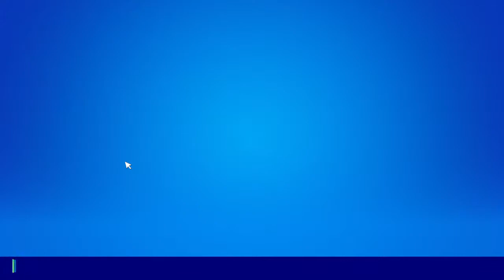Live me Sebbe100 :)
Willen jullie gamevideo's zien dan zou je naar mijn kanaal moeten komen als je een van mijn video's leuk vind drop dan een like en op dat rode knopje duwen zou ook super chill zijn😅.